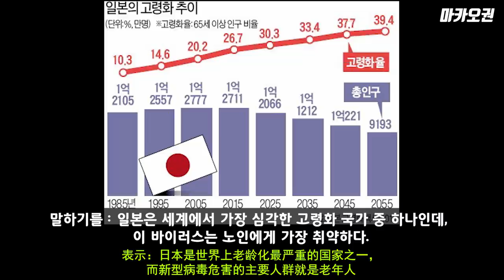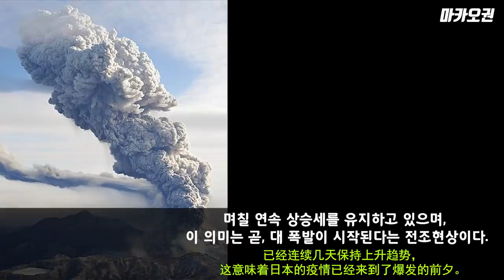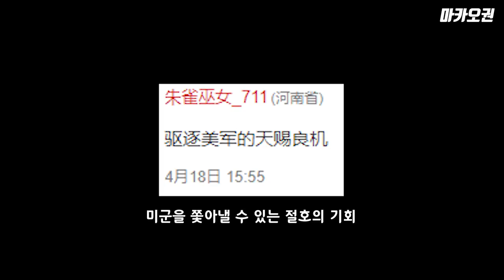현재 중국에서 난리난 일본 확진자 대폭발 관련 뉴스 (중국인 댓글 반응)